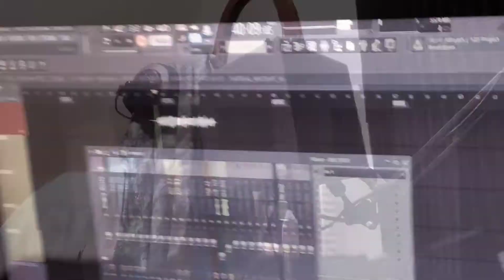BEHIND THE TRACK | GRIT